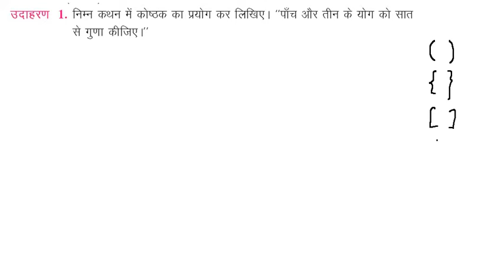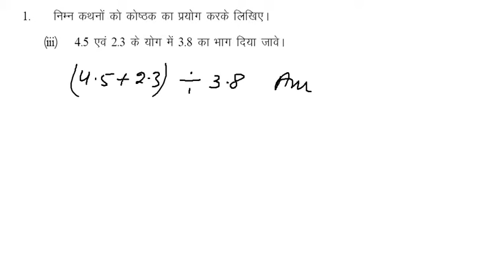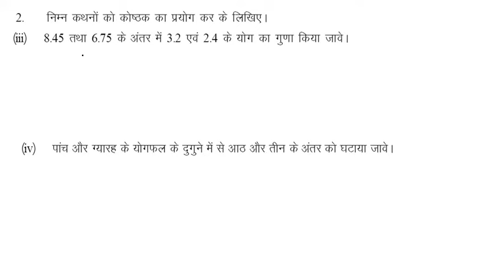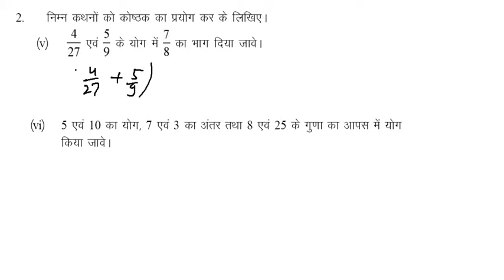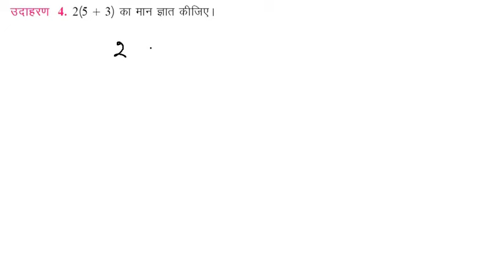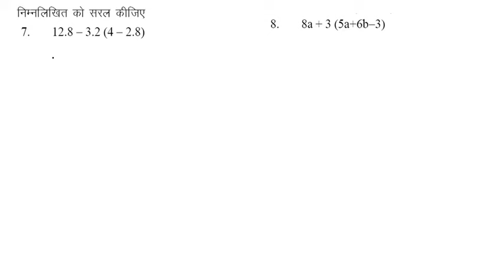कक्षा 7 गणित कोस्टको का प्रयोग प्रश्नावली 5.1, 5.2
इस प्रश्नावली में पुस्तकों के प्रयोग को समझाया गया है